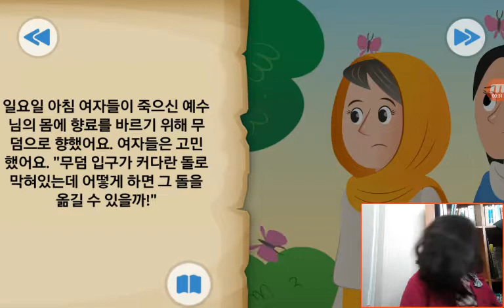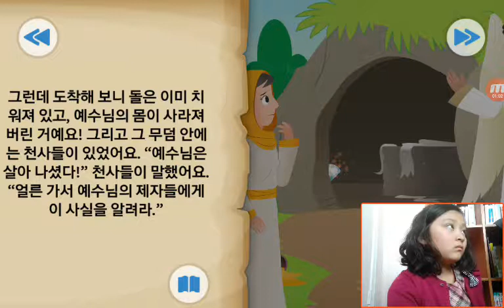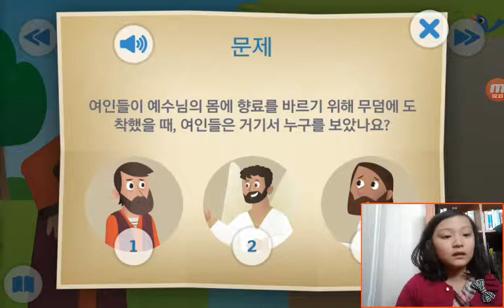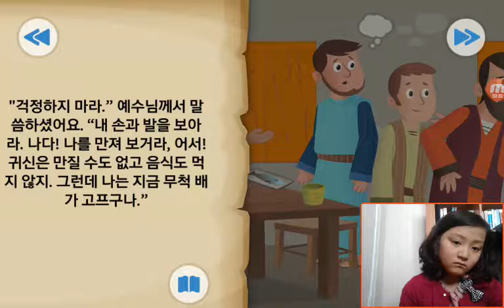‹Kids›Grace：BibleStory‹성경이야기› 행복한 일요일 – 빈 무덤